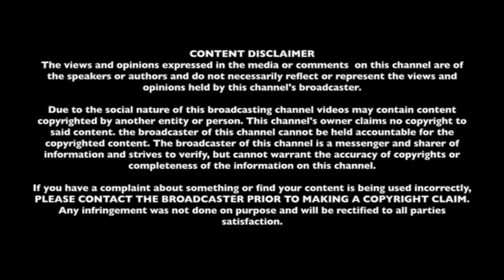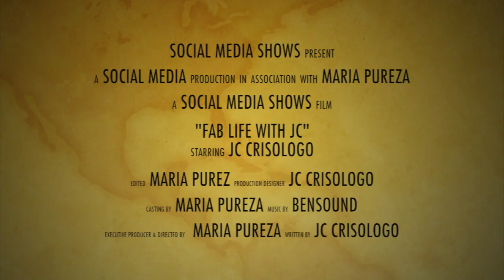Fab life movie review of Captain Marvel part 1 with Kevon Tyrre ~ March 17, 2019 E40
Fab Life is about fashion, movies, artists. JC brings in his love in those categories and features in Fab life.Be part of Fab Life, RSVP at or Subscribe on our Youtube to see more episodes of Fab Life with JC